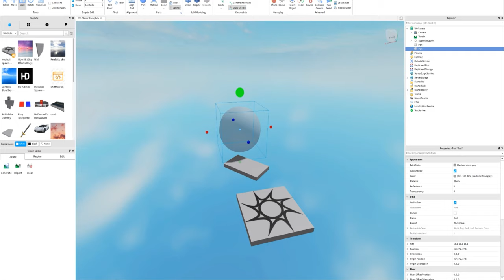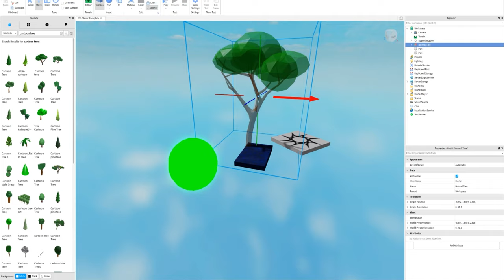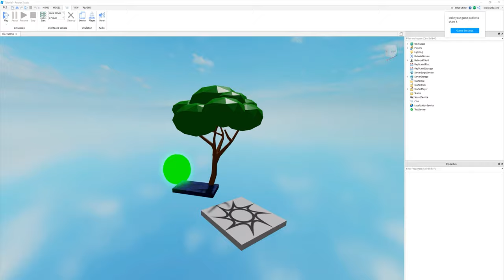Introduction to Roblox Studio || Pt 3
Introduction to Roblox Studio
PART 1 - Getting Started

The next one I'll create for "Basic Coding" and by the Courses